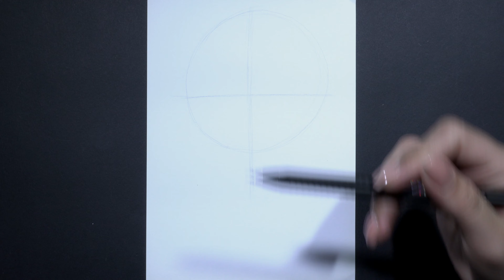How to draw easy cute happy anime face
In this video I'll be showing you how to draw a cute happy anime face. Let me know what you want me to draw next!